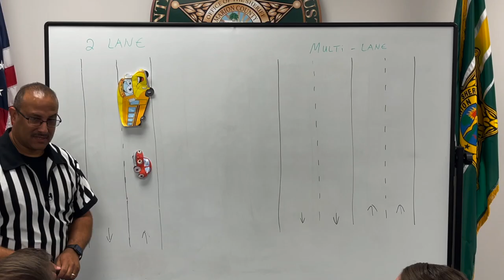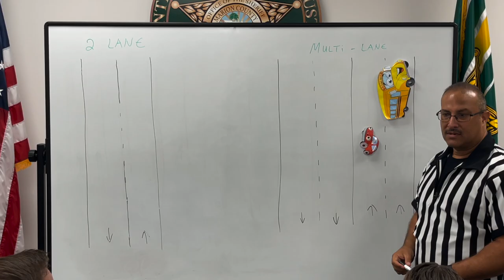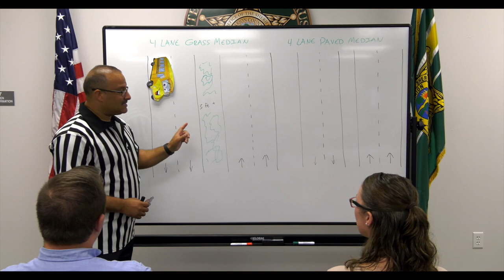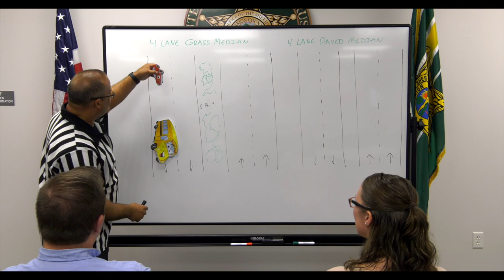School Bus Safety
Hey everyone, Coach Juan here to make sure you know that public and private schools in Marion County start up next week.  School buses will be back on the road and, if you didn’t know, penalties have been doubled if you pass a stopped school bus.

How do you know when you have to stop?  Here is how:

TWO-LANE:
Vehicles traveling in both directions MUST stop.

DIVIDED HIGHWAY:
[Unpaved space (Min. 5ft) OR any raised median or physical barrier.]
Vehicles behind the bus MUST stop.
Vehicles traveling in the opposite direction must proceed with caution.

Remember citizens, our future is riding on those buses. Let’s make sure to protect them and other drivers on the road.  Stay safe citizens, Coach Juan out!